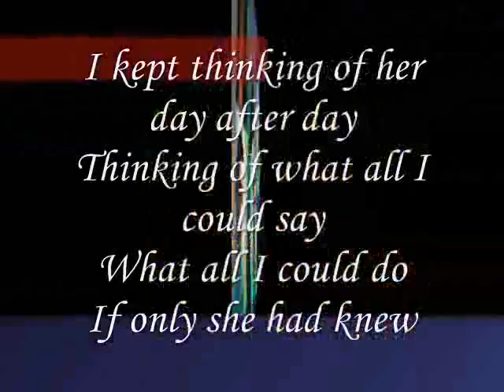If only she had knew,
do.
do so
Money is an excellent servant, but the host
very bad.